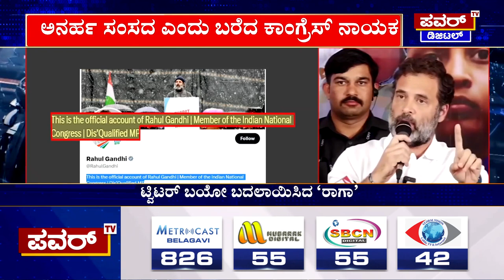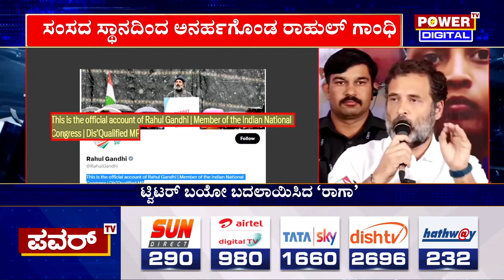Rahul Gandhi : ರಾಹುಲ್ ಗಾಂಧಿ ಬಯೋದಲ್ಲಿ Dis’Qualified MP ಎಂದು ಬದಲಾವಣೆ | Power TV News